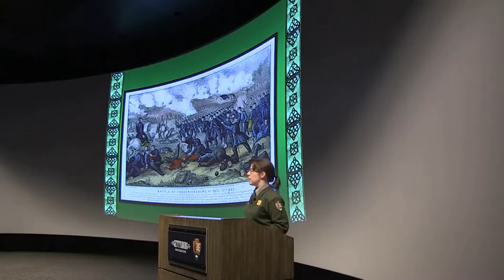How to Pronounce St Clair (Real Life Examples!)